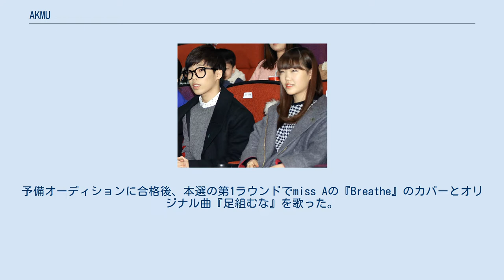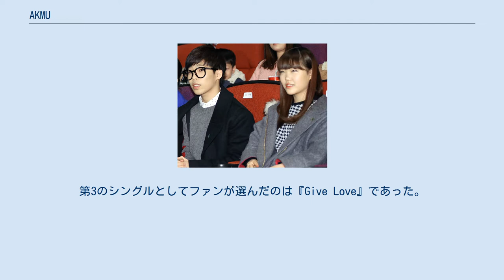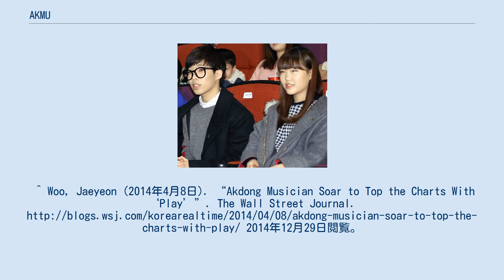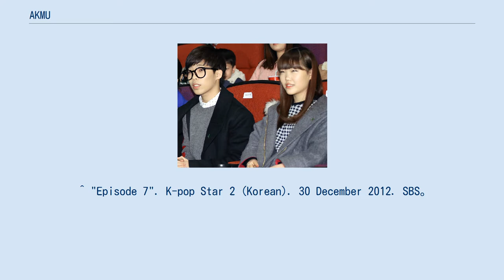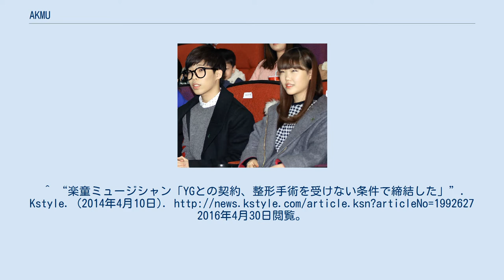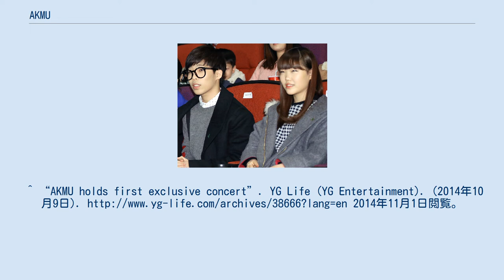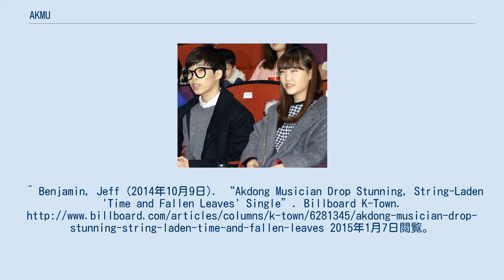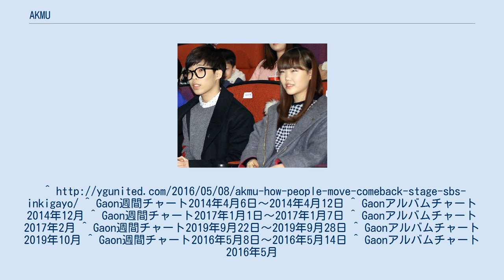AKMU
楽童ミュージシャン（アクドンミュージシャン、朝: 악동뮤지션、英: Akdong Musician、AKMU）は、韓国の兄妹ポップス・デュオ。
YGエンターテインメント所属。
 イ・チャンヒョクとイ・スヒョンは、音楽業界での経歴を始めるために韓国に帰国する前に、5年間、両親と共にモンゴルで生活していた。
「楽童ミュージシャン」というグループ名にしてから、プロチュアメント・エージェンシーに所属した。
同社の下でいくつかのステージ演奏を経験し、後にSamsung Galaxy S4のコマーシャル曲として起用される『Galaxy』という曲を発表した。
 2012年8月、ソウル市の蚕室体育館で行われた『K-POPスター』の予備オーディションに参加した 。
予備オーディションに合格後、本選の第1ラウンドでmiss Aの『Breathe』のカバーとオリジナル曲『足組むな』を歌った。
彼らのパフォーマンスは審査員に称賛された。
JYPエンターテインメントの創設者兼CEOのパク・ジニョンは2人の技術を称賛、YGエンターテインメントの創設者兼CEOのヤン・ヒョンソクはオーディション参加者の中で彼らを「真のアーティスト」と表現し、歌手のBoAはオリジナル曲の歌詞を特に称賛した。
2人は第3ラウンドの2回目の公演が行われるまで、審査員から肯定的な評価を受け続けた。
審査員は2人の自信のなさが続くラウンドでの控えめなパフォーマンスの理由だと指摘したが、それにも関わらず、2人は最終ラウンドに進み、優勝を果たした。
 2012年12月12日に発表された『あなたは魅力的』は、ガオンチャートで首位を獲得。
最終ラウンド後、レコード会社や芸能事務所に所属していなかったにも関わらず、2人はコマーシャルに参加し、幾つかの曲を作った。
その中の1つに、テレビドラマ『私の恋愛のすべて』の『I Love You』がある。
『K-POPスター2』で優勝してから1か月後の2013年5月24日、楽童ミュージシャンはYGエンターテインメントと独占契約を結んだ。
契約にあたり、「今の自分たちの姿が一番いい」と考え、整形手術を受けないという条件で契約を締結した。
 楽童ミュージシャンのデビュー・アルバム『PLAY』は、『K-POPスター2』から9か月後の、2014年4月9日に発表された。
全11曲が収録されたアルバムは、全ての曲がイ・チャンヒョクによって書かれた。
それは、3つの異なるミュージック・ビデオが付随する3つのタイトルトラックを有し、3つ目のタイトル曲はファン投票によって決定された。
まず、ヤン・ヒョンスクが最初のシングルとして『200%』を選んだ。
それは4月7日に発表され、音楽チャートを圧巻した。
第2のシングルとして楽童ミュージシャンが自ら選んだ『Melted』が発表された。
第3のシングルとしてファンが選んだのは『Give Love』であった。
アルバムはビルボードのワールド・チャートで初登場2位を記録。
4月6日、『K-POPスター3』でデビューステージを飾った。
 2015年6月16日、YGファミリーのカバー・プロジェクトに参加し、SOLの『目、鼻、口』をカバー。
11月21日から23日までソウル漢庭洞のブルースクエア三星カードホールで初のライブツアー「AKMUキャンプ」を行う。
 2014年10月10日、イ・チャンヒョクが作曲したデジタル・シングル『時間と落ち葉』を発表。
元々はデビュー・アルバム『PLAY』のタイトルトラックになる予定であったが、曲が秋に適していると考えられ、10月に発表された。
曲は9つのリアルタイム音楽チャートで首位を獲得し、発表の第2数目には、ガオン・デジタル・チャートで首位を獲得した。
なお、『時間と落ち葉』のミュージック・ビデオはない。
 2014年11月5日、スヒョンがイ・ハイとのYGファミリーのサブユニット「ハイ・スヒョン」のメンバーになることが発表された。
11月11日、彼らのデビュー・シングル『私は違う』がデジタルで発表された。
 2015年10月9日、ハングルの日を祝う特別ビデオと共に、新曲『カナダを一緒に』を発表。
この曲はハングルの日キャンペーンの一環として、YGエンターテインメントとウリカードが共同プロデュースした。
 2016年5月4日、ミニ・アルバム『思春記 上』を発表。
5月4日にシングル『人々が動くのって』と『Re-...